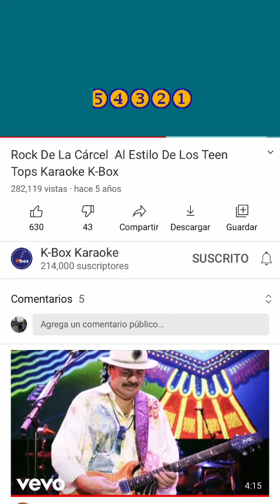Rock de la cárcel solos